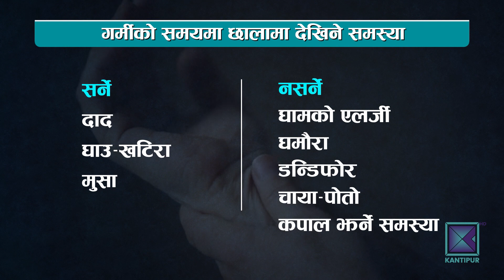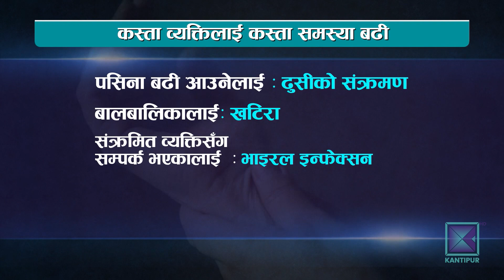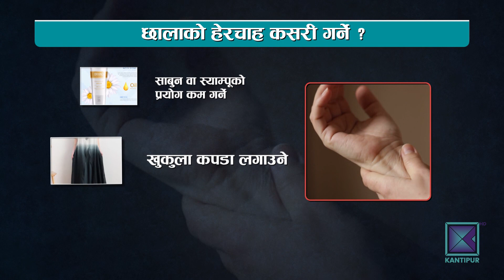गर्मीमा छालालाई कसरी जोगाउने ? Kantipur Samachar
अहिले देशभर गर्मी बढेको छ । यो मौसममा धेरै मानिसलाई घाउखटिरा आउने, छाला चिलाउने जस्ता संक्रमण हुने गर्दछ । गर्मीका कारण छालामा कस्ता समस्या देखिन्छन् त भन्ने जिज्ञासा धेरैमा हुनसक्छ । छालामा देखिने समस्या र जोगिने उपायका विषयमा वरिष्ठ छाला रोग विशेषज्ञ डाक्टर धर्मेन्द्र कर्णसँग सहकर्मी कृपाल गौतमले कुरा गर्नुभएको छ ।